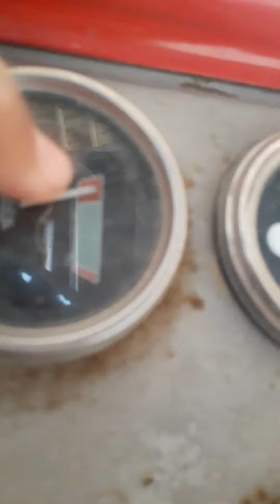massey ferguson 188lik kral fransız özel tanıtım